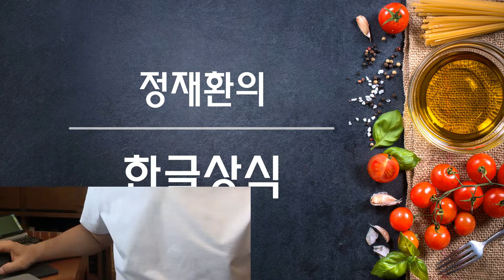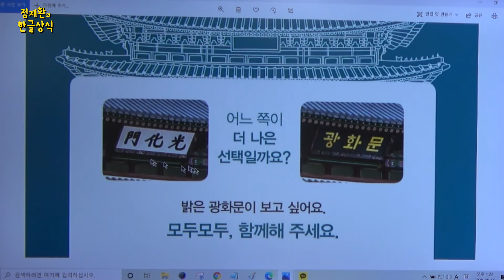정재환의 한글상식 광화문 현판 한글로!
관련 자료

광화문 현판, 훈민정음체가 어떤가…시민모임, "한자 '門化光'은 시대착오" 주장

'광화문(門化光) 현판을 훈민정음체로' 바꾸기 위한 서명운동에 동참해 주십시오.

고맙습니다.